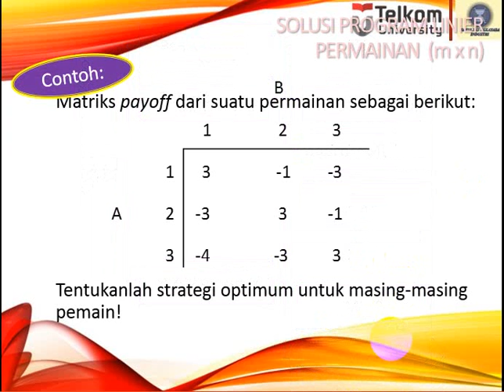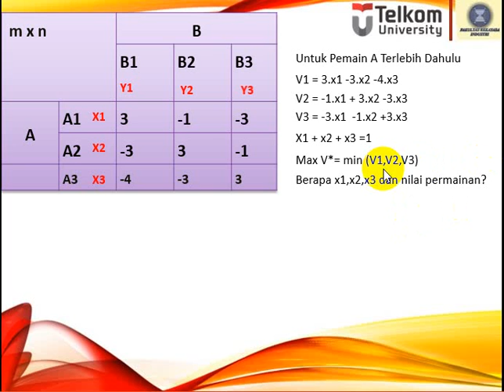Game Theory m x n mixed Strategy A